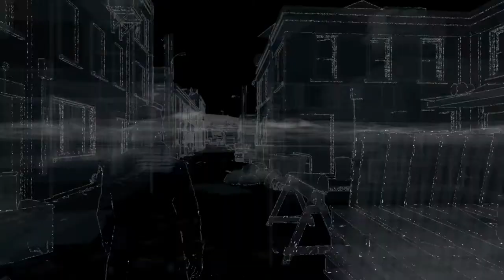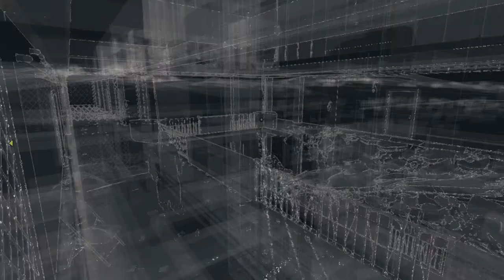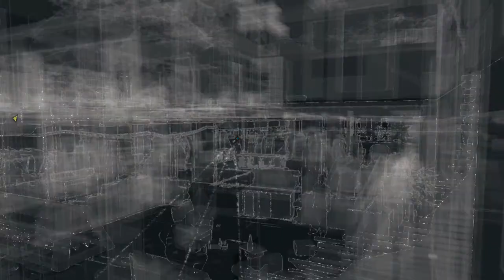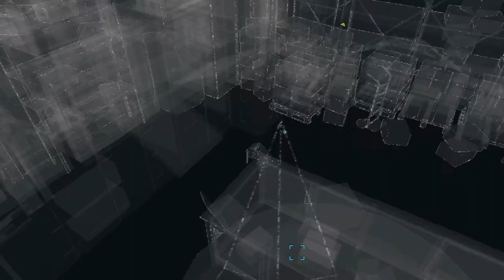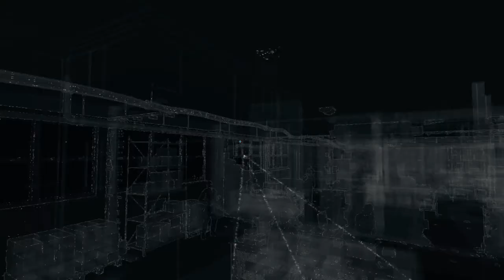Watch Dogs Walkthrough [English] Part 13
An open-world game launched in 2014 and developed by Ubisoft Montreal.

We will be the Hacker Aiden Pierce, who will control almost anything in a fictional Chicago City using his smartphone, but one day in the Hotel Merlaut something goes wrong and one mistake cost the life of his niece because a hitman was hired to scare him or take down his family, now he looks for the people involved in hiring the hitman and the hitman, so let´s play.

♦ Gender: Action - Adventure
♦ Mode: Single Player - Multiplayer
♦ Platforms: Windows, Play Station 3 and 4, Xbox 360 and One, and Wii U
♦ Classifications: ESRB [M. Mature 18+] - Pegi [18. 18+] - USK [ab18. 18+] - CERO [Z. 18+ Only]

All music, images, and other content showed in this video are property of the developers of the game.